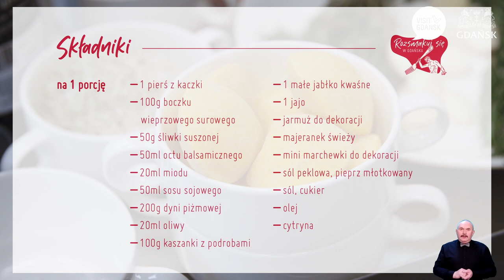PL#18 Hampton by Hilton Old Town "Rozsmakuj się w Gdańsku"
Kaczka po pomorsku na nowo!

Składniki na 1 porcję:
-1 pierś z kaczki
-100g boczku wieprzowego surowego
-50g śliwki suszonej
-50ml octu balsamicznego
-20ml miodu
-50ml sosu sojowego
-200g dyni piżmowej
-20ml oliwy
-100g kaszanki z podrobami
-1 małe jabłko kwaśne
-1 jajo
-jarmuż do dekoracji
-majeranek świeży
-mini marchewki do dekoracji
-sól peklowa
-pieprz młotkowany
-sól
-cukier
-olej
-cytryna